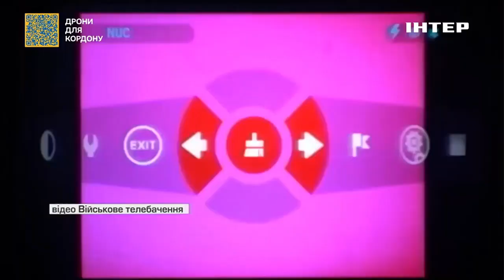У Кривому Розі бійці вдосконалили навички ведення штурмових дій